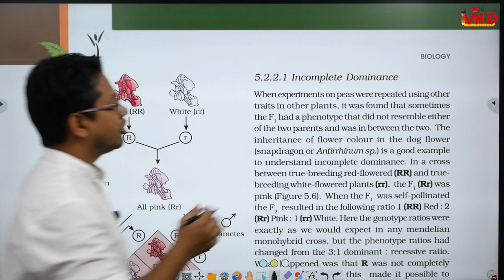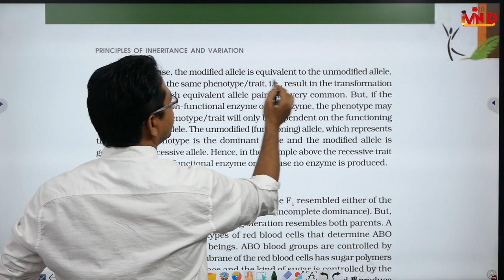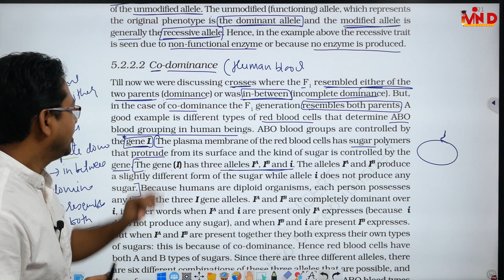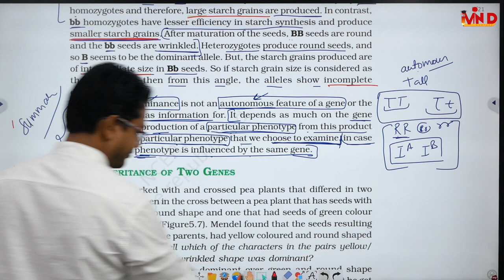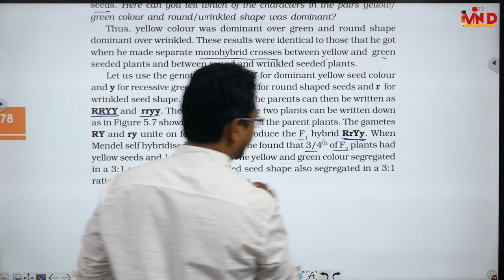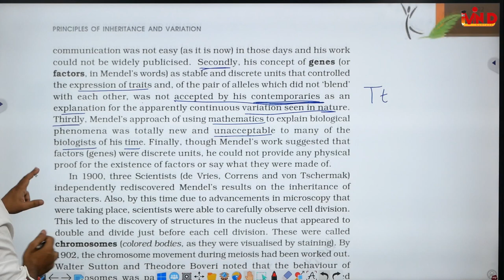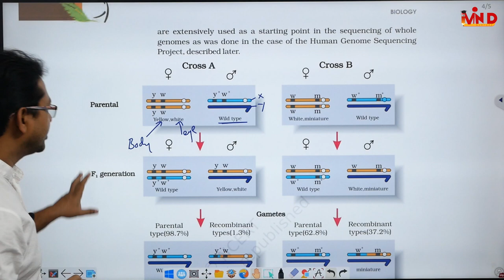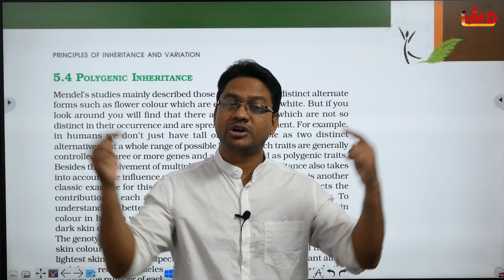L-2 / Principles of Inheritance and Variation / CH-5 / Biology Class 12 / CBSE /NEET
incomplete dominance#co dominanace#multiple alleles#dihybrid cross#law of independent assortment#chromososmal theory of inheritance#linkage#recombination#biology class 12 ch 5#